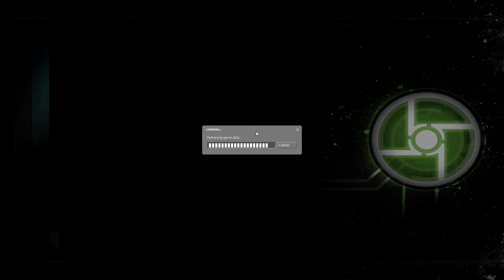Bug Bait | Half-Life 2 Synergy Co-Op - Part 19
Pugman and The Plague Doctor befriend the Antlions with a Bug Bait toy! After all that hard work to get it, they might prove to be mighty useful!

--- CREDITS ---

Game: Half-Life 2 (Synergy Co-Op Mod)